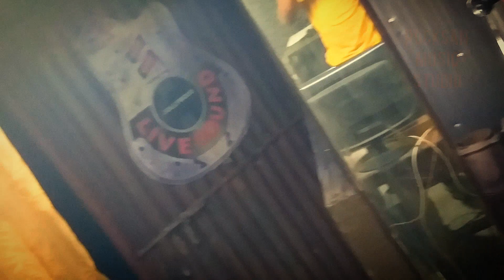A place where you can Record your own Song Welcomw to Rocksan Music Studio Lakarka more Dhanbad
whatsapp only